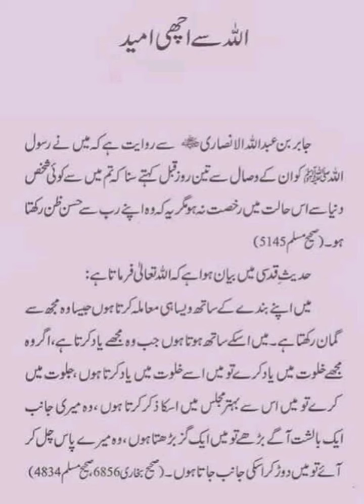Allah Se Achchi Umid